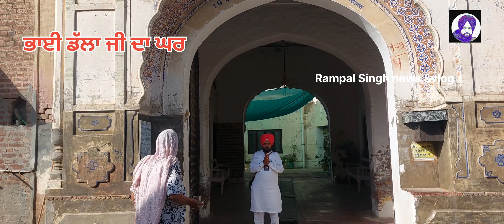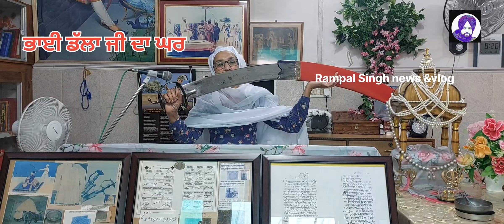ਭਾਈ ਡੱਲਾ ਜੀ ਦਾ ਘਰ ਸਾਬੋ ਤਲਬੰਡੀ ਗੁਰੂ ਗੋਬਿੰਦ ਸਿੰਘ ਸਾਹਿਬ ਜੀ ਦੀਆ ਨਿਸਾਨੀਆ ਦੇ ਦਰਸ਼ਨ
ਭਾਈ ਡੱਲਾ ਘਰ # ਤਖਤ ਸ੍ਰੀ ਦਮਦਮਾ ਸਾਹਿਬ ਸਾਬੋ ਤਲਬੰਡੀ